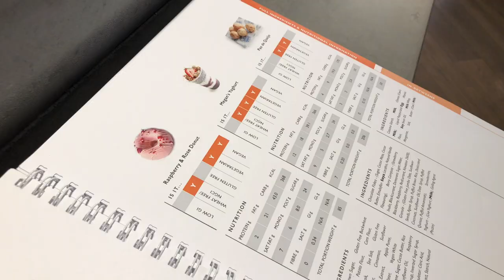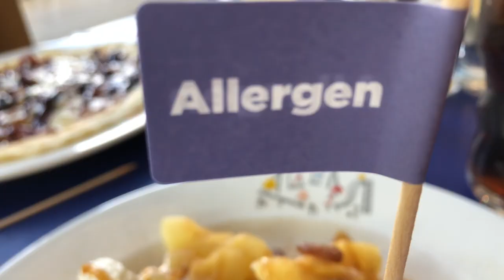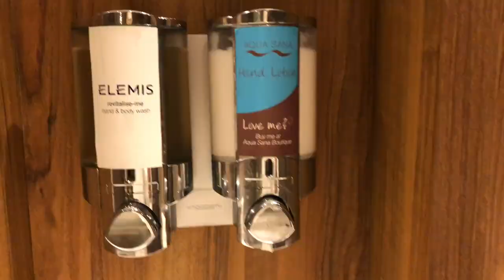Center parcs tour of the spa and swimming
This video sees a tour of the facilities including the spa and swimming pool